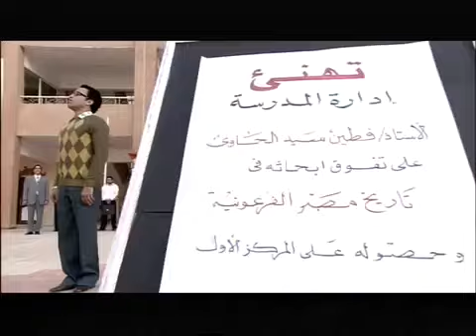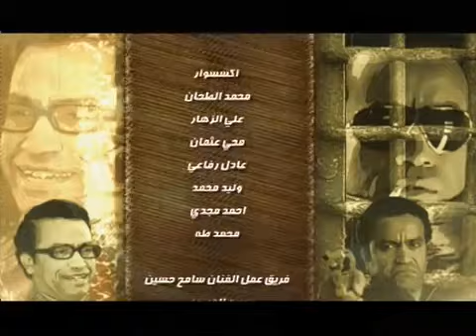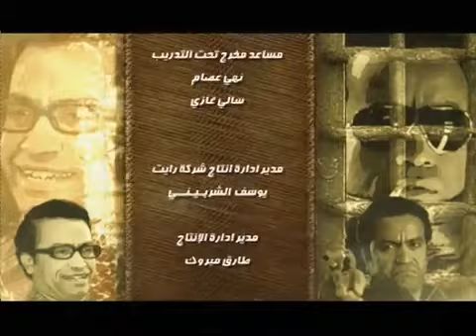ميشو الحاوي مغفلاتي الجيل ممكن يغفلك وانت واقف قدامه 😎